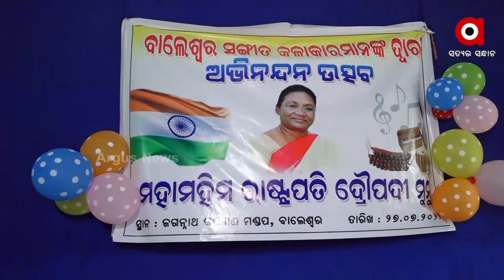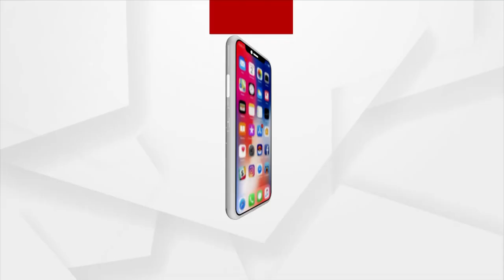ସଙ୍ଗୀତ କଳାକାର ମାନେ ଅଭିନବ ଉପାୟରେ ଜଣାଇଛନ୍ତି ଶୁଭେଚ୍ଛା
ଭାରତର ମହାମହିମ ରାଷ୍ଟ୍ରପତି ଶ୍ରୀମତୀ ଦ୍ରୌପଦୀ ମୁର୍ମୁ 15ତମ ରାଷ୍ଟ୍ରପତି ହେବାପରେ ତାଙ୍କୁ ଭାରତର କୋଣ ଅନୁକୋଣରୁ ଶୁଭେଛାର ସୁଅ ଛୁଟୁଛି। ଏହି ଅବସରରେ ବାଲେଶ୍ଵରର ସଙ୍ଗୀତ କଳାକାର ମାନେ ଅଭିନବ ଉପାୟରେ ଜଣାଇଛନ୍ତି ଶୁଭେଚ୍ଛା ।